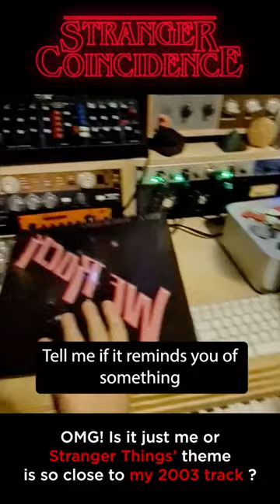Stranger Thing Theme has been copied from a Raw Man's track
Raw man shows the truth about the Stranger Things official theme with
I suggest Raw Man a while ago about this resemblance, and now He decide to give his opinion,
Follow Mydear on TikTok and Instagram:

No coincidence, Stranger thins theme is Across The Universe by Raw Man